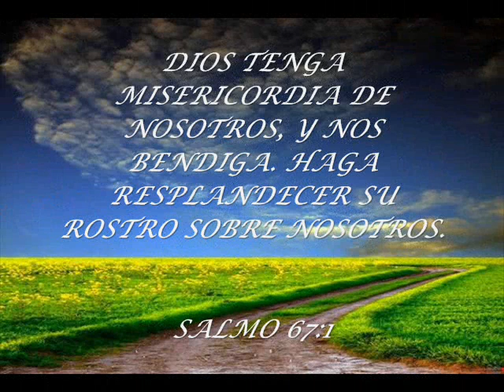camino de esperanza.wmv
Rescatando almas para Cristo, en el bordo (Canalizacion rio Tijuana)